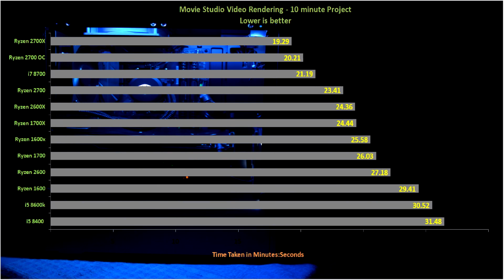Ryzen 2600 vs 2600X vs 2700 vs 2700X - 18 games tested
Ryzen 5 2600 vs Ryzen 5 2600x vs Ryzen 7 2700 vs Ryzen 7 2700x  - Which is worth for gaming & productivity ?

New 2018 games included.

Test games & system details - 18 games tested

01:55  assassin's creed odyssey
00:45 assassin's creed origins
02:25  battlefield 1
04:14  farcry 5
00:01  battlefield 5 (bf5)
01:22  batman ark-ham knight
04:49  forza horizon 4
03:47  fallout 4
05:12  gta 5
02:51  cs go
03:20  crysis 3
05:42  just cause 4
06:03  kingdom come deliverance
07:28  witcher 3
06:58  hitman 2
07:52  rainbow six siege
06:35  monster hunter world
08:14  shadow of the tomb raider
09:19  vegas movie rendering time
09:08  blender test

AMD R5 2600x  all core turbo speed 4.050 ghz
AMD R5 2600 stock all core turbo speed 3.75 ghz
AMD R7 2700 stock all core turbo speed 3.35 ghz
AMD R7 2700x stock all core turbo speed 4.025 ghz
Cooler master 212 evo turbo LED cooler dual fan
msi x370 gaming plus motherboard [AMD]
corsair vengeance 16GB 3000mhz RAM
MSI geforce GTX 1080 armor  gpu
corsair cm750m power supply
2TB 7200 RPM seagate barracuda compute HDD (games loaded)
Samsung 960evo SSD (OS)